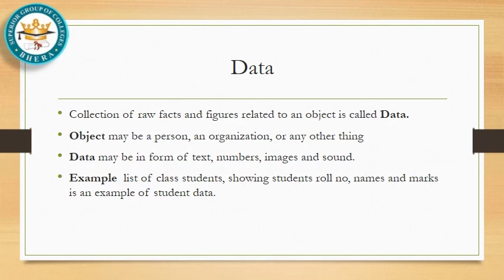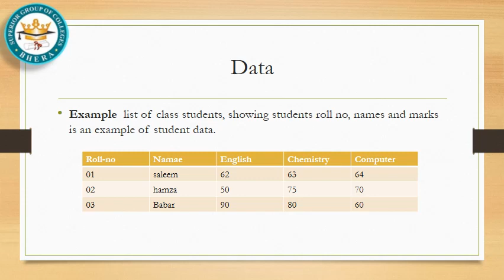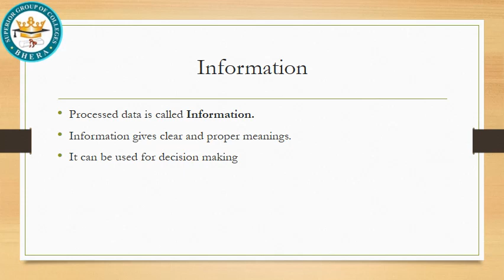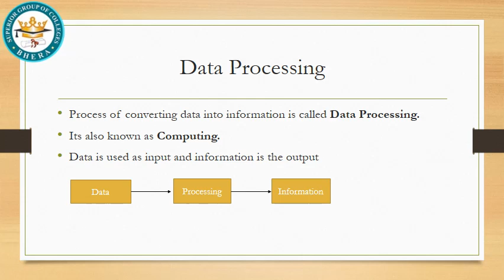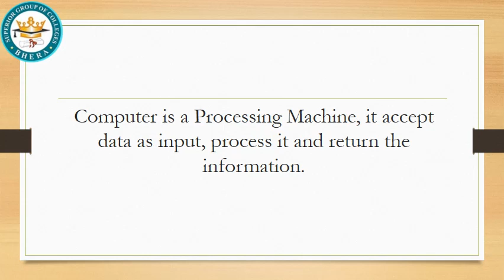Computer Science Part 1 topic overview